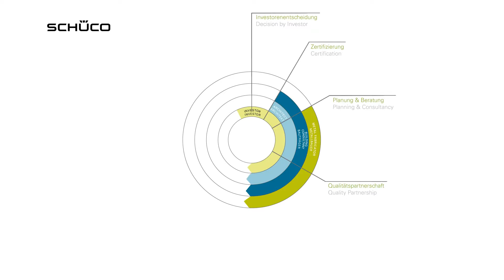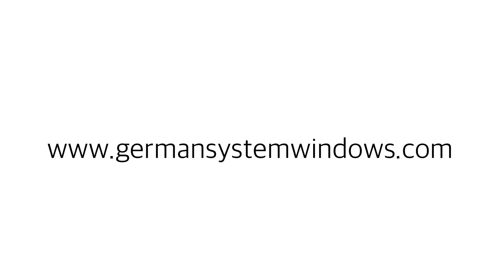// GSW - SCHÜCO USA by GERMAN SYSTEM WINDOWS